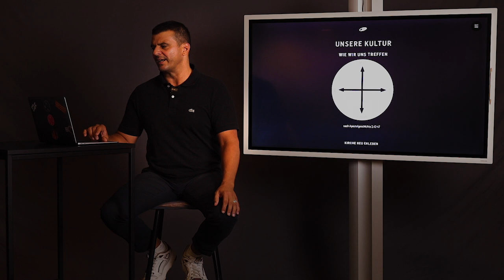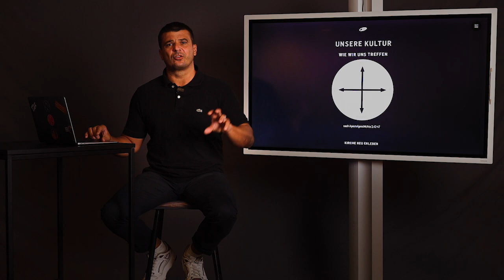Unsere Kultur - wie wir uns treffen | ICF Wien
Wir leben das biblische Prinzip des „sowohl/als auch“ anstatt des „entweder/oder“. Dies hält unser Kirchenleben gesund. Die Apostelgeschichte zeigt uns, dass sich die Gläubigen sowohl im Tempel (BIG) als auch zu Hause (SMALL) trafen. Sie blieben in der Lehre der Apostel (INPUT). Sie waren in der ganzen Stadt für ihre bedingungslose Liebe und das Wirken der Kraft Jesu Christi bekannt (OUTPUT).